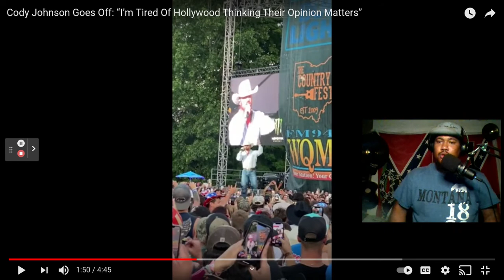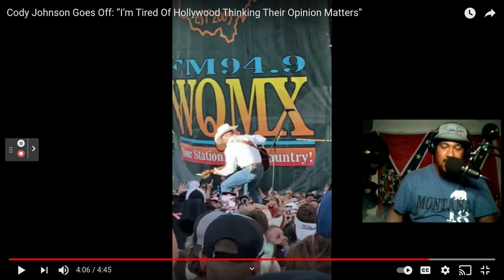Cody Johnson Goes Off : " Im Tired of Hollywood thinking their opinion matters " REACTION !!!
Cody Johnson is a real Patriot !! And I support him , Thank you Sir !! Many may hate the message , I for one support every word .